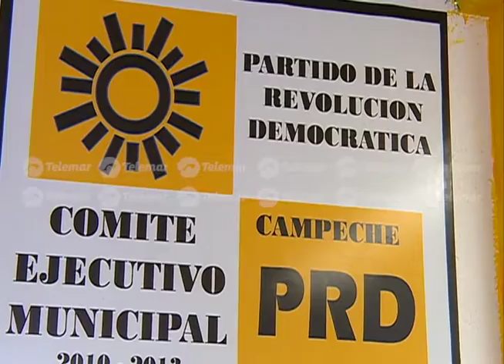Interponen denuncia por delito de odio contra dirigente del PRD de Carmen